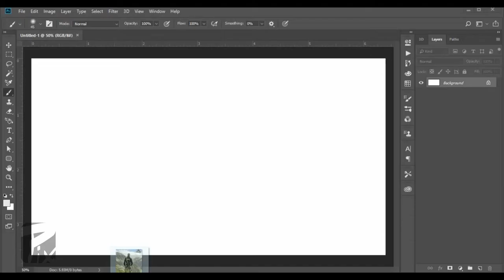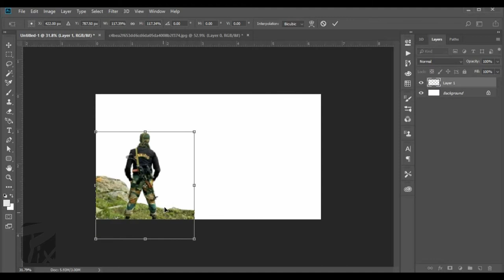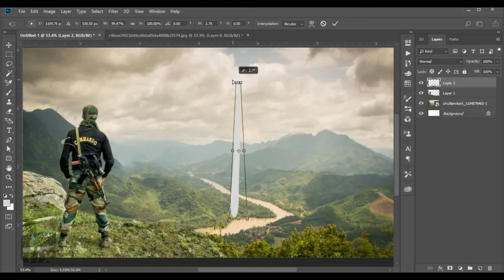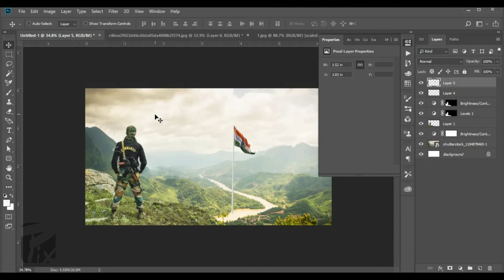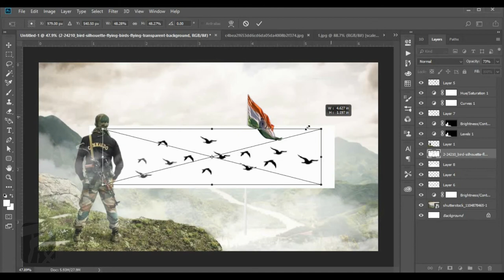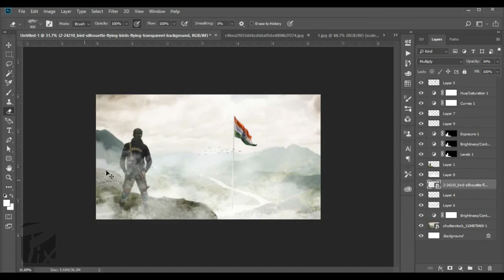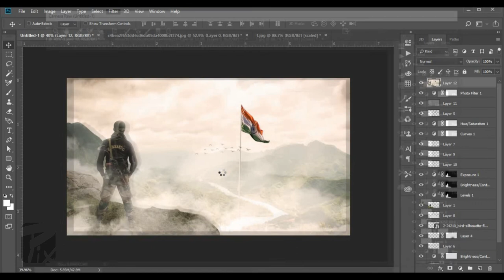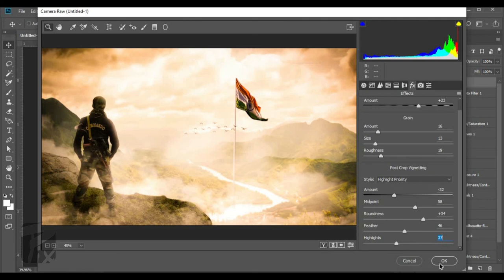Independence Day Special Photo Manipulation Photoshop Tutorial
Making of Independence day special photo manipulation scene effect in photoshop.